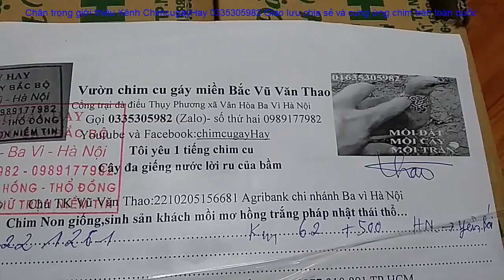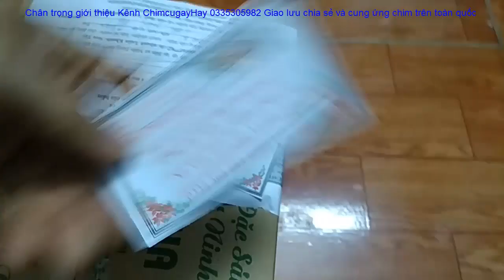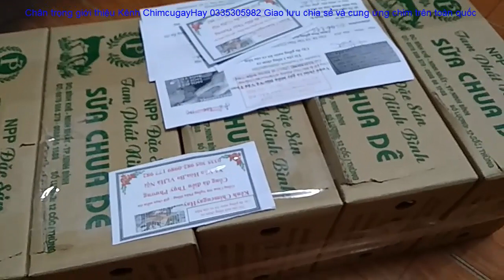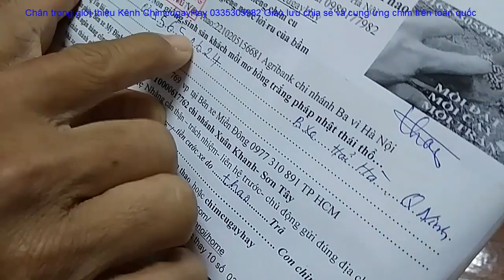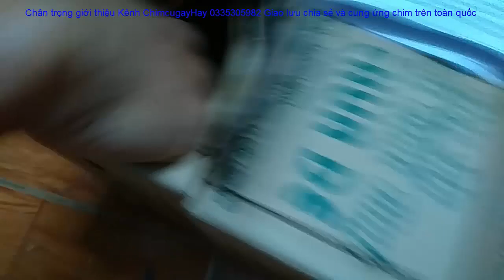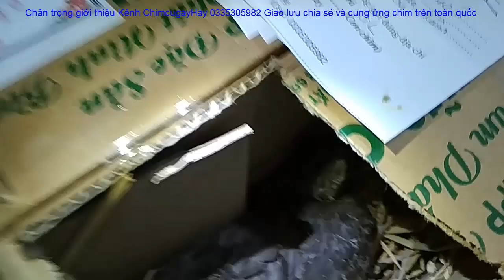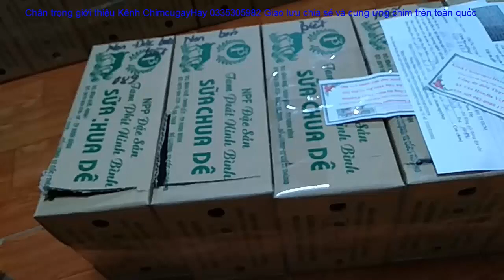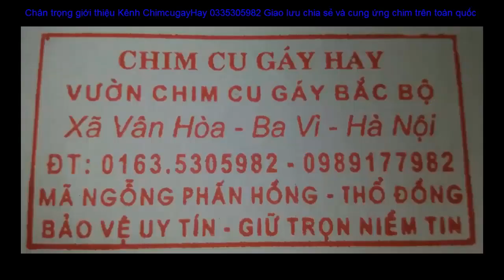Có Phải Bạn muốn chơi chim cu gáy? Xin Giới Thiệu và hãy Tham Khảo